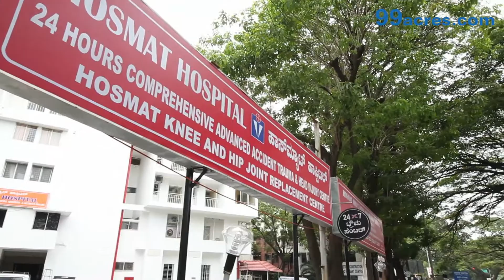Inclover Heaven - Langford Town - Bangalore SNew